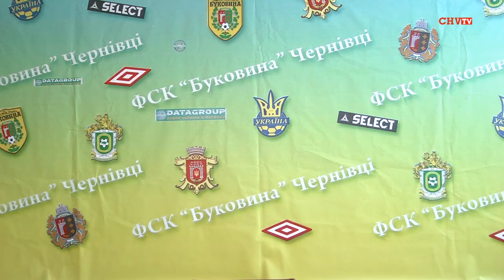Матч «Буковина» - «Титан». Коментарі тренерів команд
Після матчу «Буковина» - «Титан» (5:2) головний тренер чернівецької команди Вадим Заяць  та головний тренер кримської команди «Титан» Олег Лещинський   дали оцінку заключному матчу першості країни з футболу сезону 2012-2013 рр.

Галина Єреміца